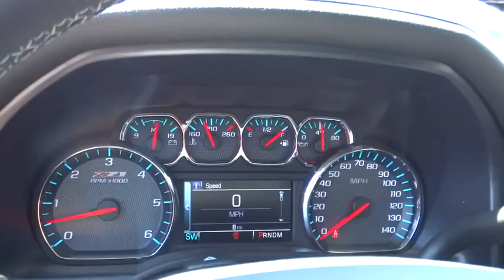2016 Chevrolet Silverado 1500 Carson City, Reno, Yerington, Northern Nevada, Elko, NV 16-0645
2016 Chevrolet Silverado 1500
2016 Chevrolet Silverado 1500 LTZ - Stock#: 16-0645 - VIN#: 3GCUKSEC4GG255492